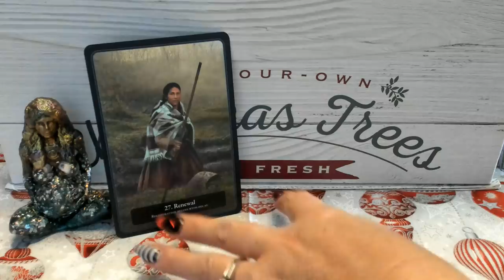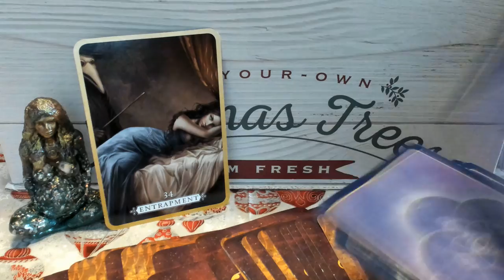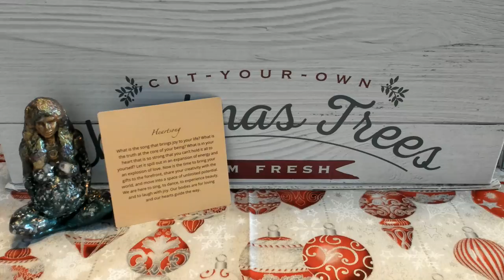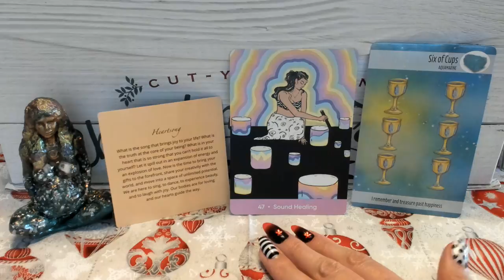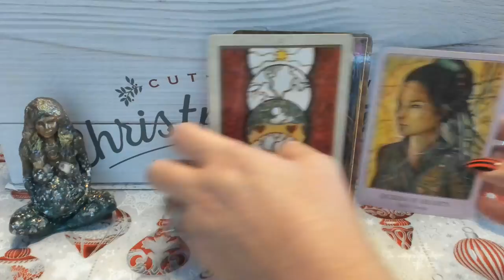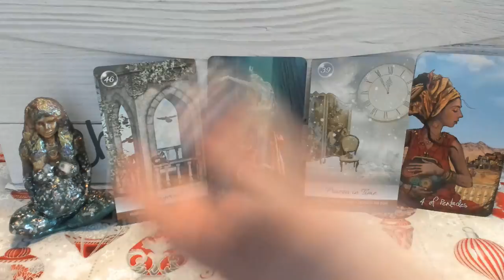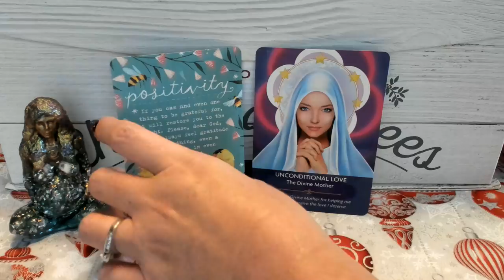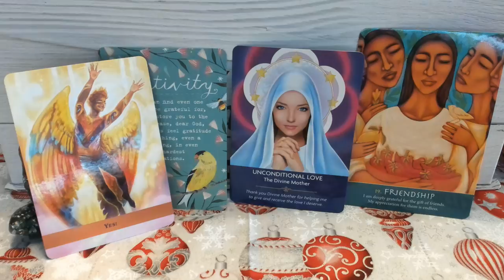Messages for the Divine Feminine's Spiritual Journey 🌸 Personal Share & Reading to Follow 💗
Timestamp when actual reading begins: 39:27

For Daily Pick a Card Posts and Free Readings on a variety on other subjects, be sure to

Make a Love Donation by checking an Oracle or Tarot Deck off of my Amazon Wish List (Not expected but I get asked about making donations all of the time so here you go):

(If you would like a shout out via social media, be sure to leave your handle in the gift message)

About Me:

Name: Angela
Age: 45
Sun Sign: Sagittarius - Rising: Sagittarius & Moon: Virgo
Marital Status: Married to the Wonderful Mr. Moon (Known each other since 6th grade)
Children: 1 amazing daughter (27) & 2 fantastic step sons (17 & 22)
Furbabies: 10 cats (The Tall Tails Cat Crew) Chibs, Baby, Harley, Opee, Jax, Tiggs (Yes we love Sons of Anarchy) Sharky, Peaches, Indy & Tinks
Born in California, currently residing in Sunny Arizona
I consider myself to be an Indigo Adult, Empath & with a love of anything Macabre
Favorite Holiday: Halloween
Loves: Card Games, Board Games, Baking, Entertaining & Movie Night

Mother Gaia Orgone created by Michele from Wing & Bell

Decks used in order of appearance:

The Lantern Oracle
Enchanted Map Oracle
The Good Tarot
Heal Yourself Reading Cards
Mystical Healing Reading Cards
Psychic Tarot & Oracle Deck
Akashic Oracle
The Scared Self-Care Oracle
The Crystal Power Tarot
Gaia Oracle
Angels, Gods & Goddesses Oracle
The Tarot of Light
The Light Seer's Tarot
The Wild Offering Oracle
Angel Prayers Oracle
Soulful Women Oracle
The Angel Guide Oracle